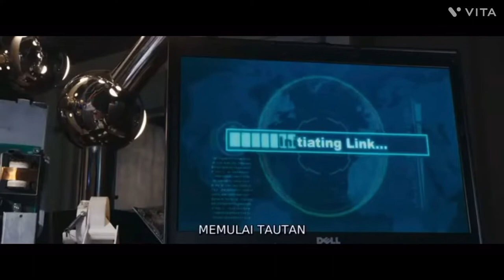Cody the robosapien part 6 ￼